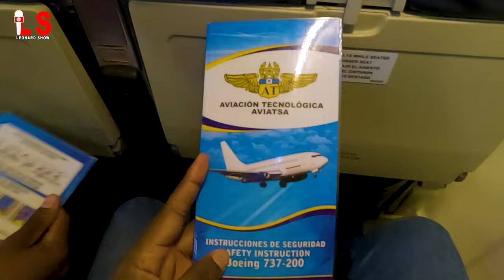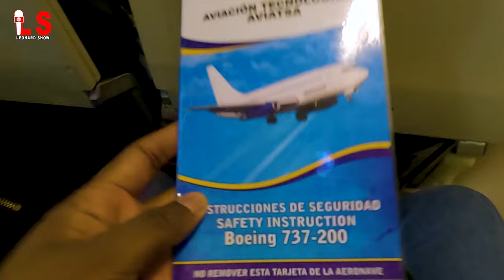Viv nan yon lòt peyi ta dwe yon chwa pa yon obligasyon 🇭🇹 😭